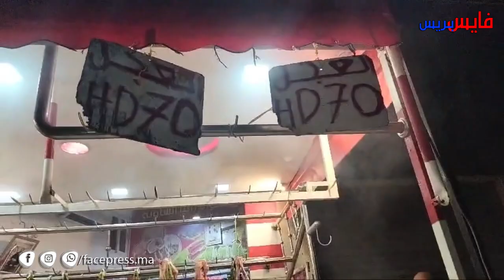لحم غير بـ 70 درهم فسلا و باعتراف الزبناء على الثمن و الجودة